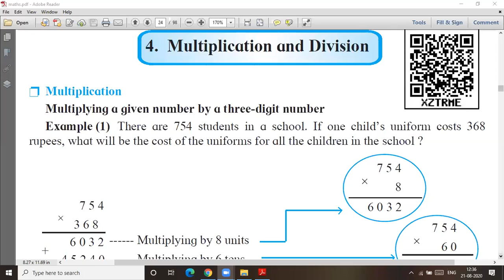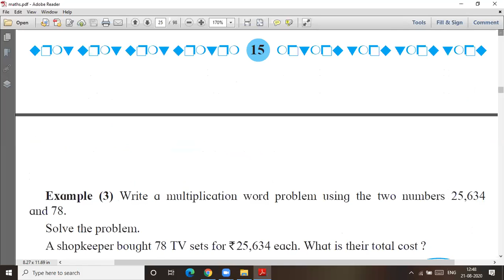Multiplication and Division # problem set 14 # part 1 # std. 5 # lecture video